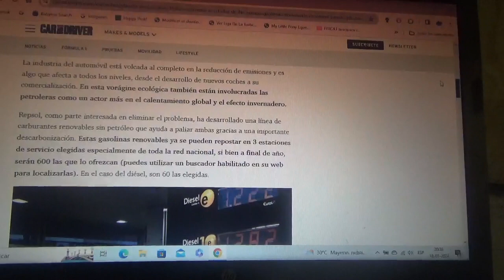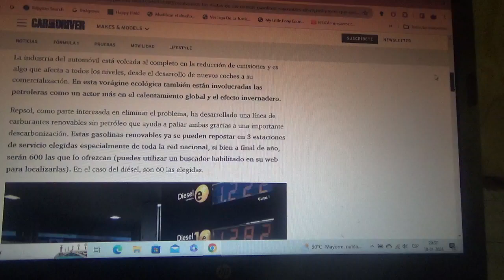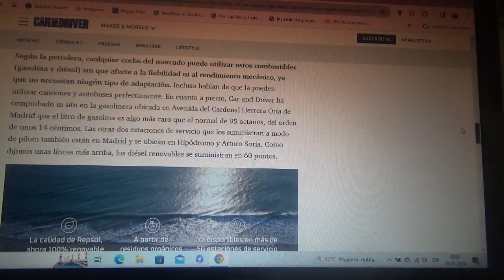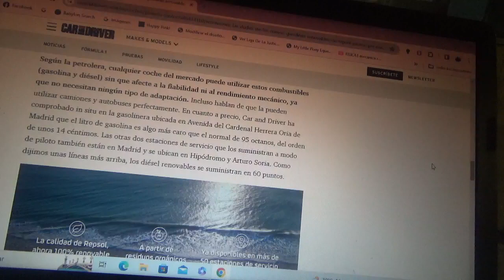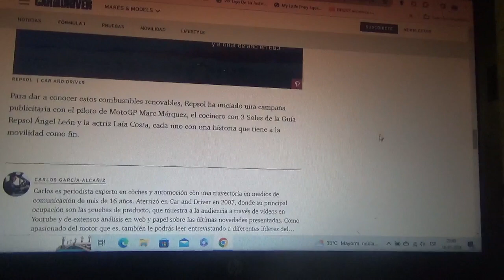Aquí se resuelven las dudas con respecto a la gasolina sintética de Repsol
Estos combustibles renovables son libres de petróleo y de emisiones de CO2 y ya están en venta en algunas estaciones de servicio de esta petrolera local en España